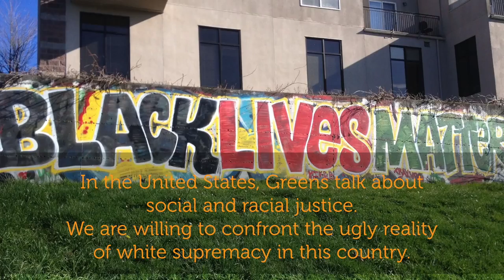The Four Pillars of the Green Party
Stein/Baraka Campaign Manager David Cobb explains the foundation of the Green Party:

-Grassroots democracy
-Ecology
-Social justice
-Economic justice

gp.org